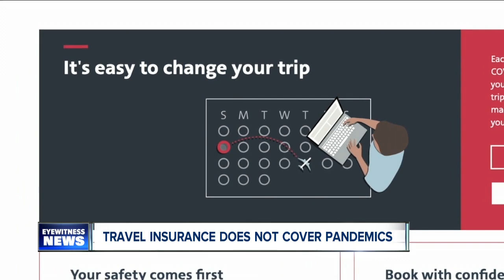Travel insurance does not cover a pandemic